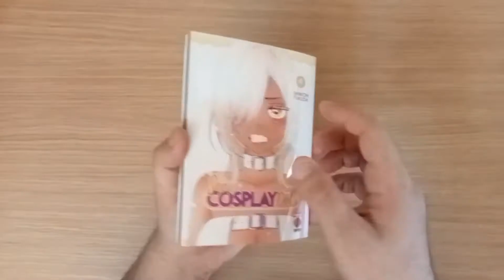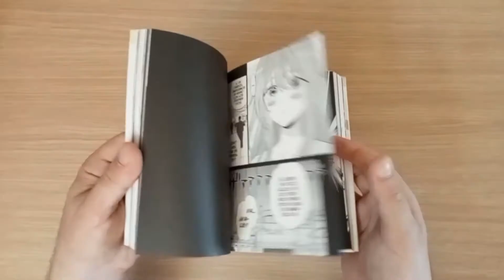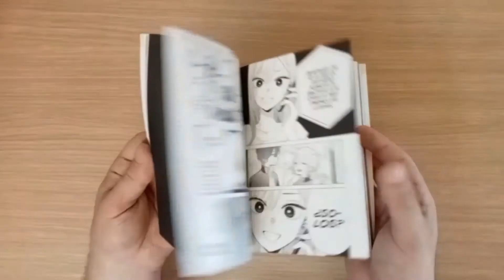Sexy Cosplay Doll Volumen 4 Manga My Dress-Up Darling Sono Bisque Doll wa Koi wo Suru 🎎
De vuelta con esta obra maestra!
Sexy Cosplay Doll.
Volumen 4.
Autor-Shinichi Fukuda.
Editorial-Panini Manga.
SQUARE ENIX.